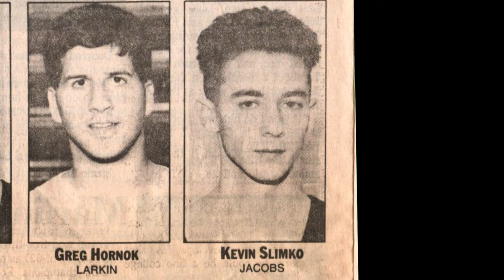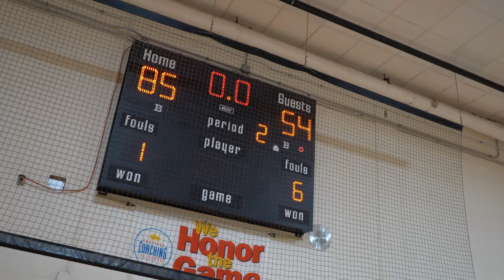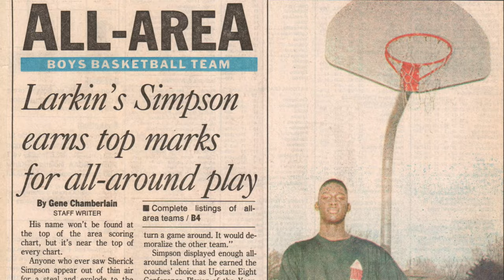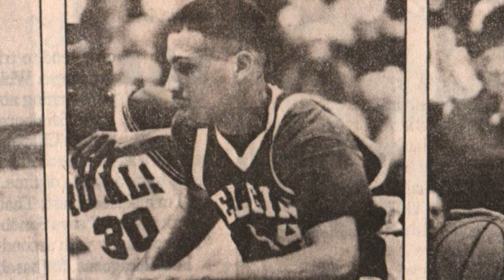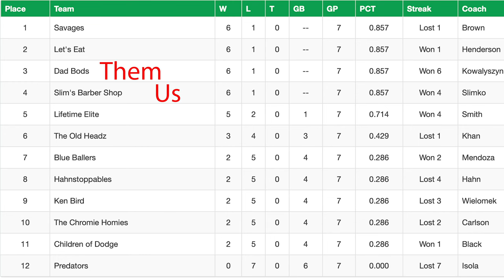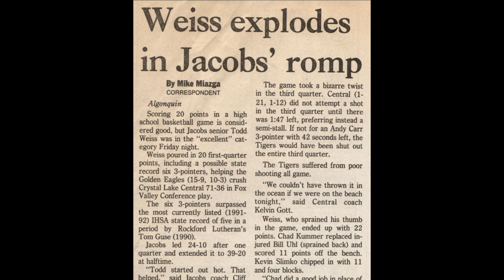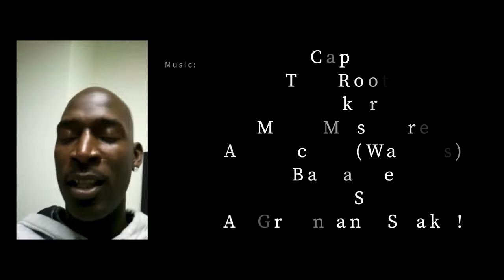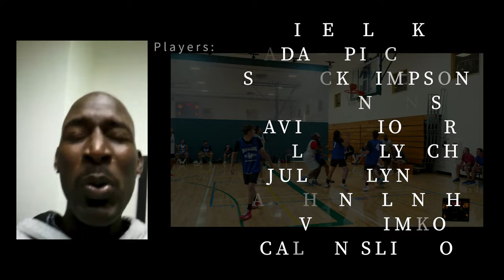Ball Was Life Documentary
Follow the Slim's Barber Shop basketball team through the summer season at the Huntley, IL park district.  This year was special because it was the first time a few guys played on the same team with their sons.  Kevin Slimko (Slim from Slim's Barber Shop) welcomed his 17 year old son Calvin to the squad.  Slim's longtime teammates, Sherick Simpson, David Binion, and Wallace Lynch also joined the team.  Wallace and David's sons, Anthony Lynch, Julian Lynch and David Binion Jr. also played on the team.  The team was rounded out with Calvin's friend Mike Clarke and their high school assistant coach Adam Pischke.